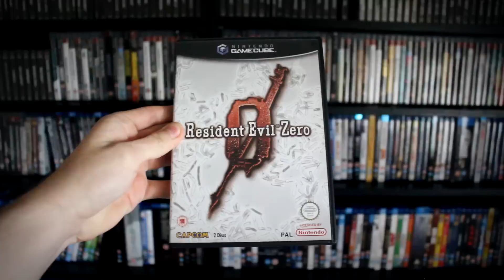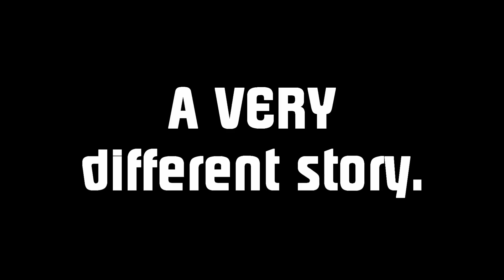[OLD] Resident Evil Zero - Caddicarus ft. Jordan Underneath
Jordan and Caddy take a look at a game they wanted to look at. Scary. HAPPY LATE HALLOWEEN! Thanks so much to Isa Ross for her awesome makeup - find more Also, HERE IS JORDAN'S CHANNEL! Go and watch!

And check out Hidden Block for more! , and if you're interested in supporting my channel even further, then please consider donating to my ImRaising page! . Don't worry though, nobody's forcing you, and it it's completely your choice! :-D

And do you want to see what games I've been buying and playing? What games are in my collection, and are sitting on my shelves right now? What video equipment I use? to see and possibly buy exactly what I have got!